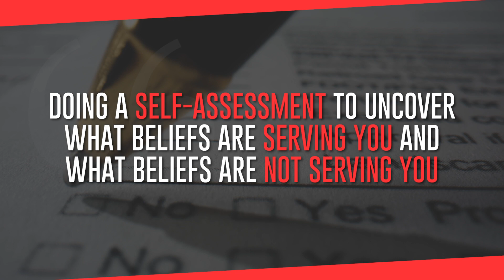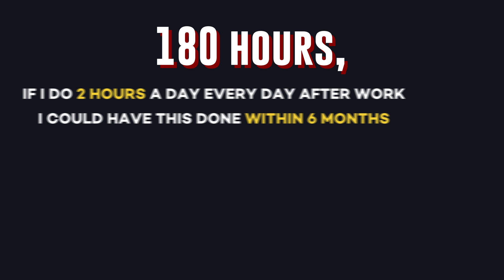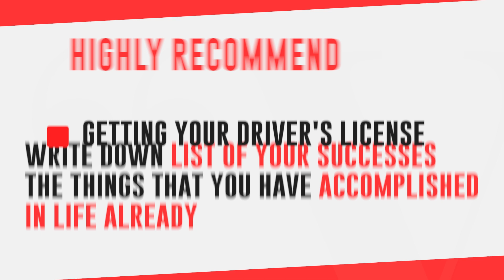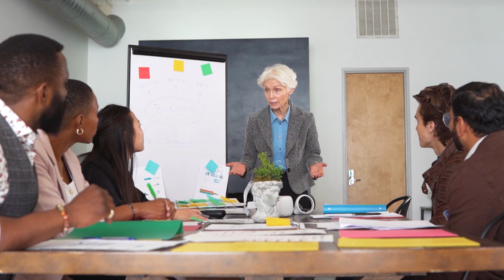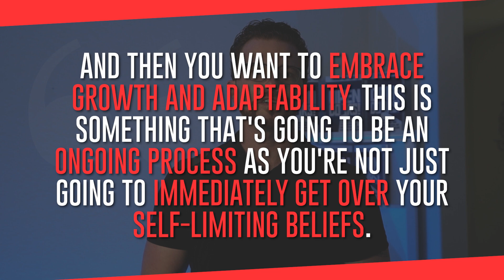FREE Training on How to Overcome Self Doubt & Build Confidence for Success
Understand the concept of self-doubt and its impact on personal and professional growth.

Understanding the concept of self-doubt involves recognizing it as a psychological phenomenon characterized by a lack of confidence in oneself and one's abilities. It manifests as inner criticism, skepticism, and fear of failure, leading individuals to question their worth, competence, and potential for success. Self-doubt can originate from various sources, including past failures, comparison with others, imposter syndrome, and societal expectations.

The impact of self-doubt on personal and professional growth is profound. It can hinder individuals from taking risks, pursuing opportunities, and reaching their full potential. In personal development, self-doubt can lead to feelings of inadequacy, low self-esteem, and reluctance to step out of comfort zones, limiting personal fulfillment and happiness. In the professional realm, self-doubt can impede career advancement, hinder decision-making, and inhibit innovation and creativity, ultimately stalling professional growth and success.

Recognizing the presence and effects of self-doubt is essential for individuals seeking personal and professional development. By understanding its influence, individuals can take proactive steps to challenge negative beliefs, build confidence, and cultivate a growth mindset, enabling them to overcome obstacles, embrace challenges, and achieve their goals with greater resilience and determination.

🤔Thinking of Moving to New Braunfels Texas? 🤠

*IMPORTANT* Put Yitzchak Pierson as your Sponsor when filling out your application.

🏠 REAL ESTATE AGENTS! 📈 WE ARE EXPANDING!